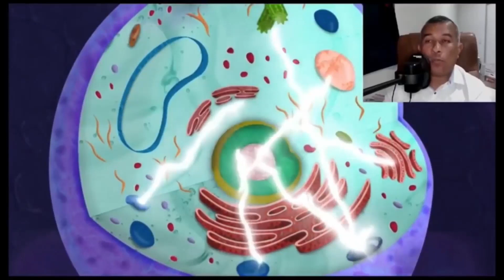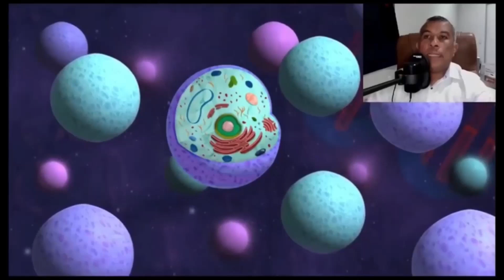💥 ELIMINA PATÓGENOS DE TU CUERPO, con Jaime AlejandroTamayo 💥 AlexComunicaTV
Jaime Alejandro Tamayo
Descubridor del sistema COPCYLE Vibración Bacteria - Arquea

1 al 4 de JUNIO. Curso Copcyle vibración bacteria-arquea. Con Jaime Tamayo. ¡Pocas plazas!

apuntate a nuestro grupo privado de wsp para mantenerte informado de nuestros directos y entrevistas